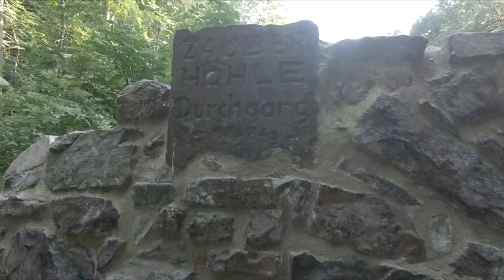Rheintour Tag 2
Der zweite Tag.
Sonne pur und schöne Aussichten von den Bergen hinunter.